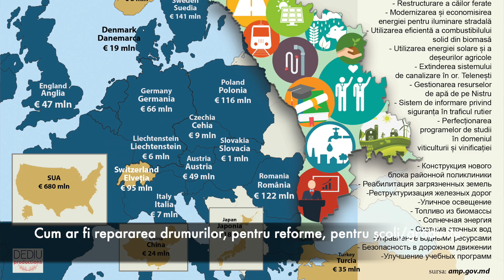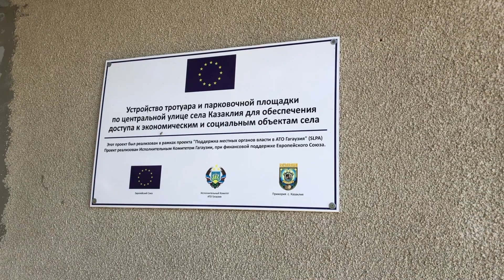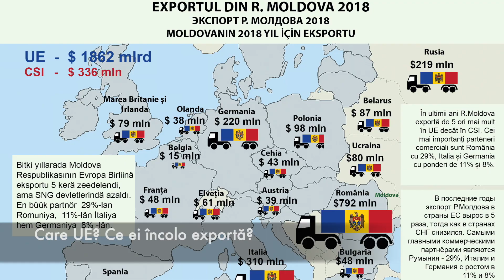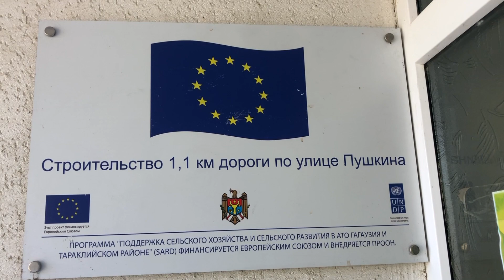Satul Cazaclia, UTA Găgăuzia (partea 2)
Cazaclia este un sat şi comună din UTA Găgăuzia. Conform datelor recensământului din anul 2014, populaţia constituia 6700 locuitori. Compoziţia etnică a populaţiei în cadrul satului: 96.5% - găgăuzi.